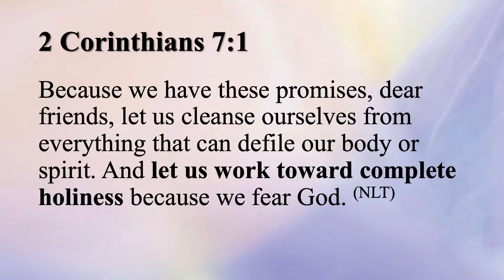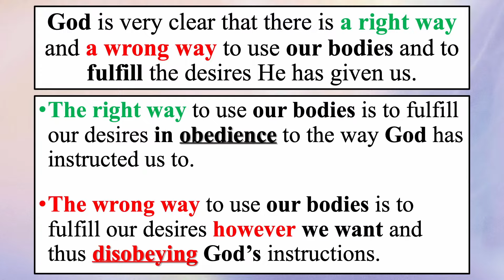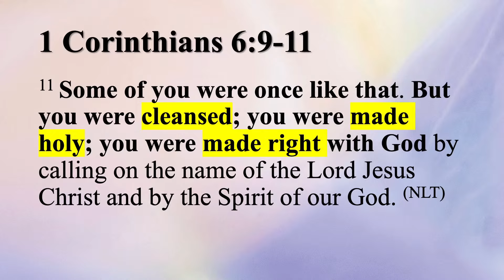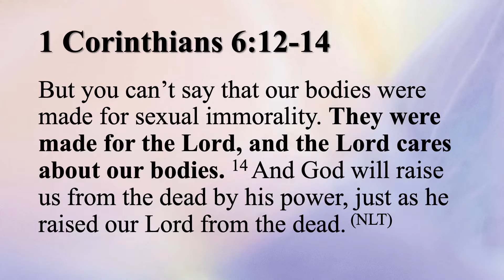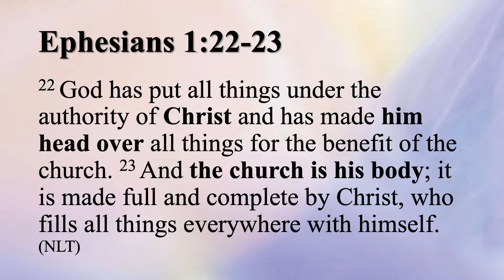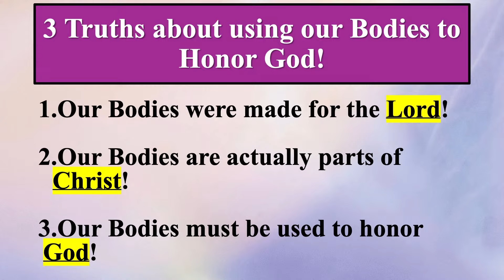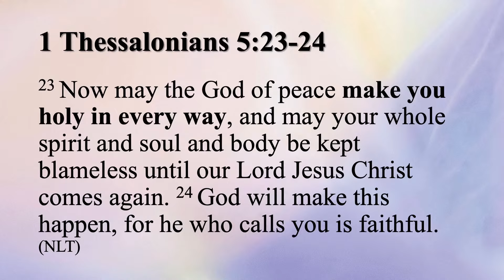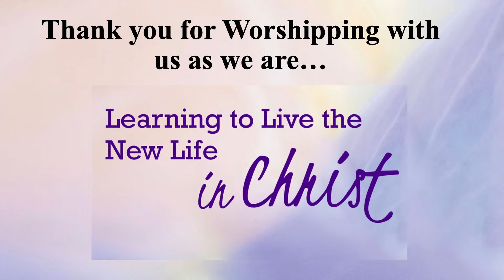Learning to Live the New Life in Christ - Week 9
Week 9 - The Body of Christ to Honor God